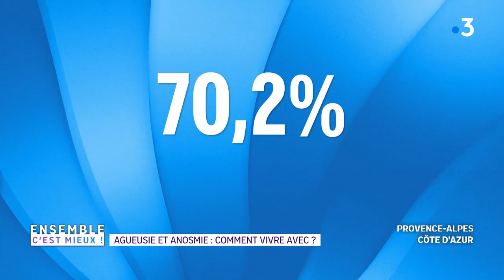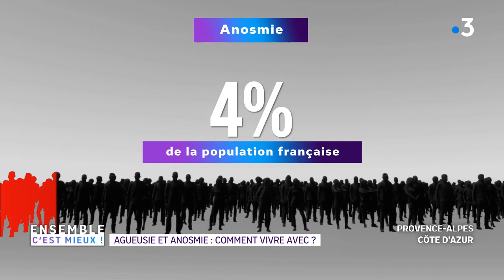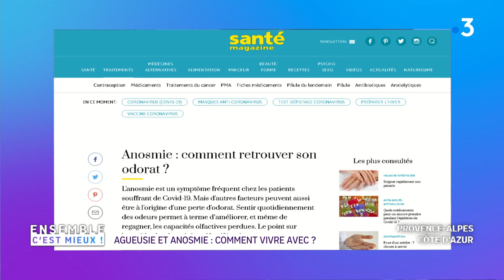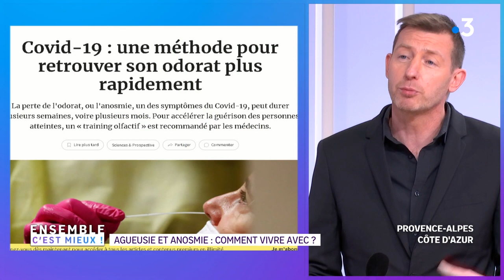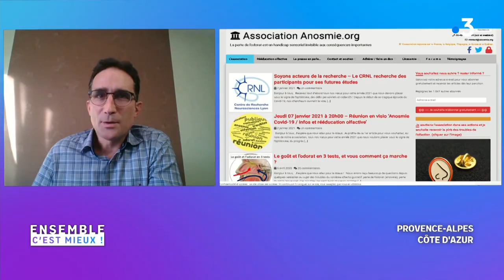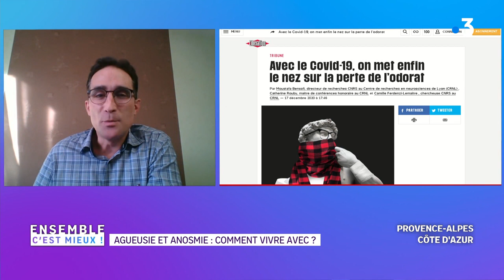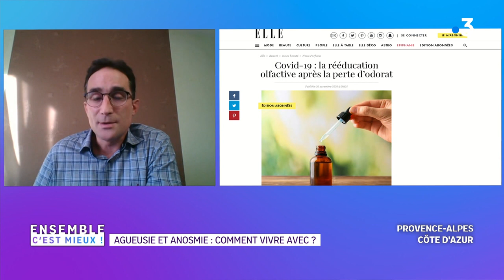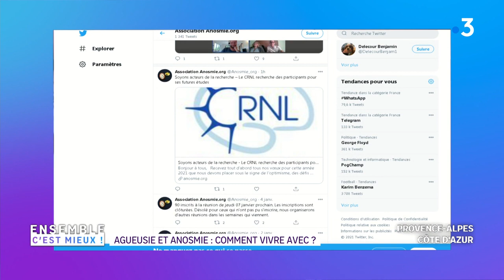Nice (Alpes-Maritimes) : la perte de l'odorat et du goût des experts expliquent comment vivre avec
L'enquête scientifique est menée par le professeur niçois, Jérôme Golebiowski, pour des test olfactifs Covid, traitant de l'agueusie, la perte du goût.

Le président de l'association anosmie, traite le sujet de la perte de l'odorat.
Une application est née, qui aide à stimuler l'odorat. covidanosmie.fr

Intervenants :
Professeur Jérôme Golebiowski,
test olfactifs et
Jean-Michel Maillard en Visio,